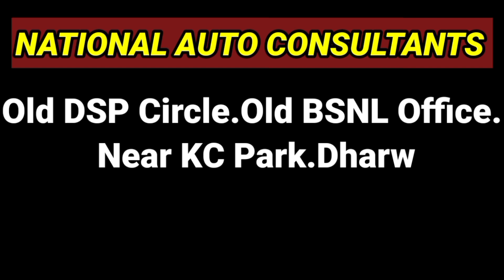ಶಿವಾಜಿ ಕಾಲೇಜಿನಲ್ಲಿ ಸಾಂಸ್ಕೃತಿಕ ಹಬ್ಬ ಆಚರಣೆ |Shivaji college |Sangram News Dharwad